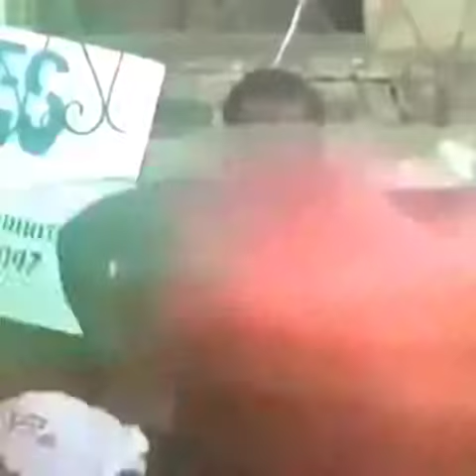When You Wake Up And Realise It's Friday - Joey Hickson